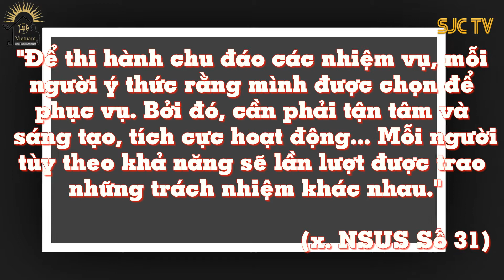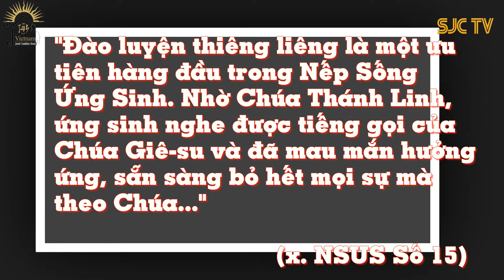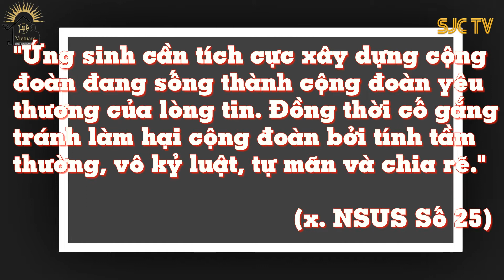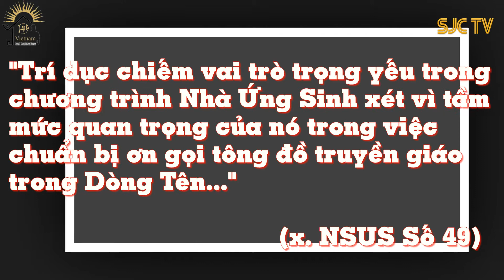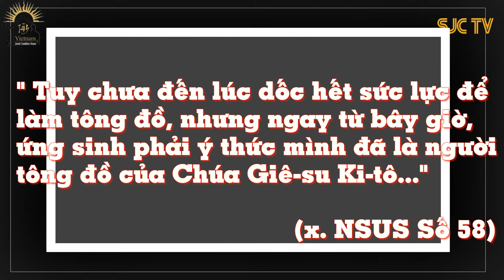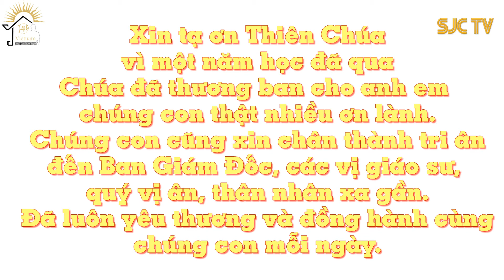NHÀ ỨNG SINH TỔNG KẾT NĂM HỌC 2016-2017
Cứ mỗi dịp Nhà Ứng Sinh mừng lễ Thánh Tổ Phụ I-Nhã, cũng là dịp Nhà Ứng Sinh tổng kết năm học 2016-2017. Qua đó, anh em cùng nhau dâng lên Thiên Chúa lời cảm tạ vì muôn vàn ơn lành Người đã thương ban cho anh em trong suốt một năm vừa qua. Và anh em cũng gửi đến Nhà Dòng, Ban Huấn Luyện, Quý Ân Thân Nhân xa gần đã luôn yêu thương và đồng hành cùng anh em trong một năm vừa qua.